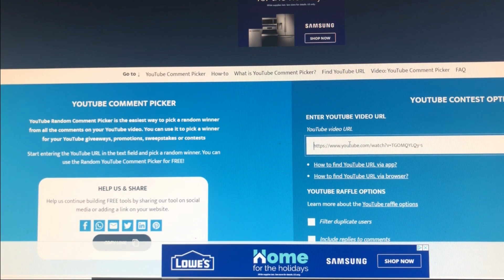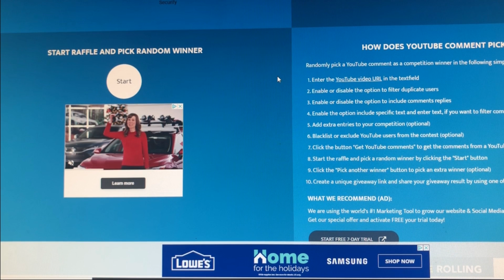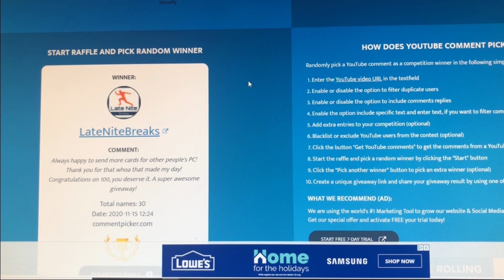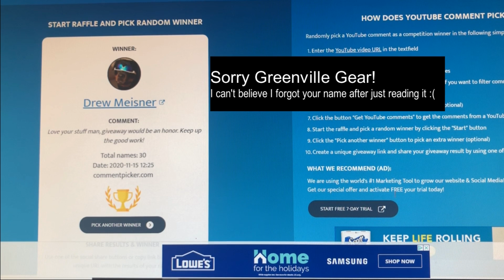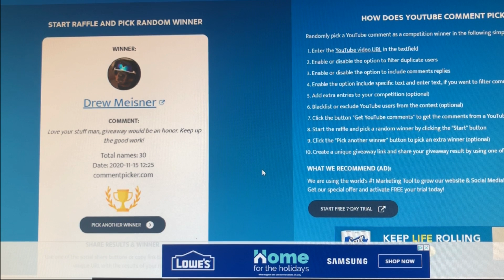100 Subscriber Giveaway Winners